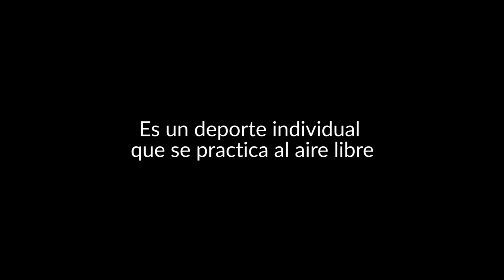MONTAR NO CONTAGIA [FCH 2020]